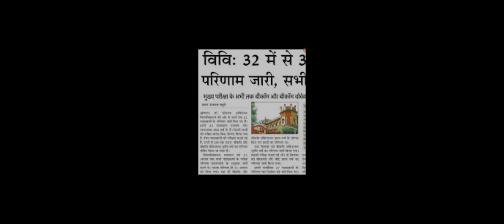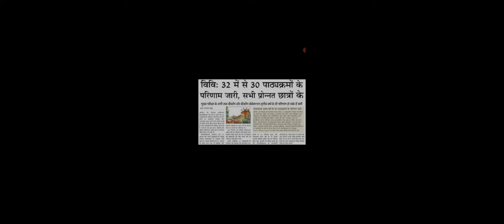Agra University || LATEST UPDATE || Results Announced|| Dbrau latest news || Result Information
agra_uniAgra University || LATEST UPDATE || Results Announced|| Dbrau latest news || Result Information